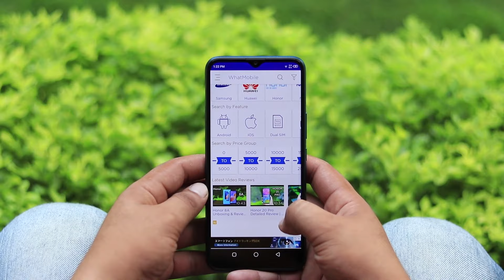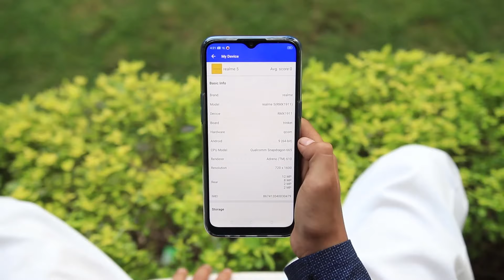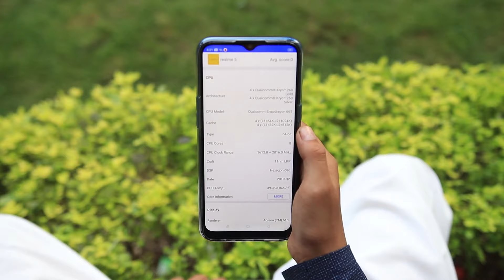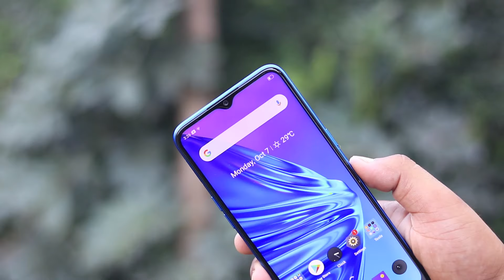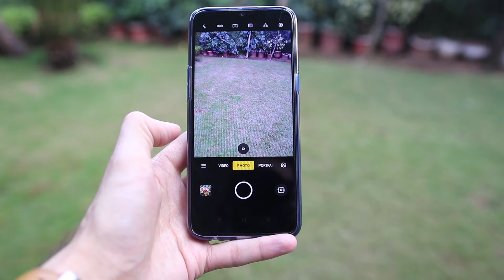Realme 5 Review | Camera Test, Gaming & Benchmark Test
This our Realme 5 Review Urdu/Hindi in this video we are going to reviewing the realme 5.In this review we test out Realme 5 camera's, and  there camera modes nightscape mode, portrait, & videos.we also test out the gaming performance of realme 5 pubg test and call of duty 5 realme. Realme 5 comes with three different variants :
Realme 5 3GB+64GB Price : 24,999
Realme 5 4GB+64GB Price : 25,999
Realme 5 4GB+128GB Price: 31,999

{Video$Review$Realme$5#}